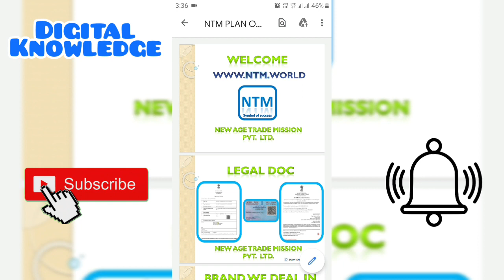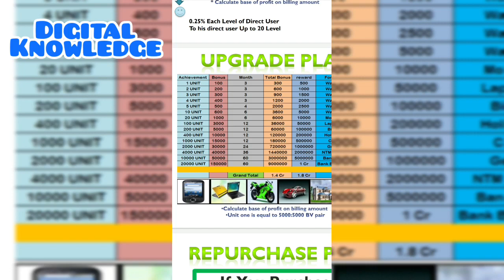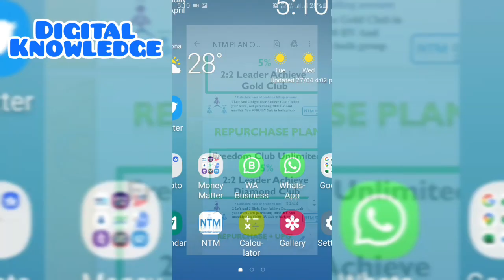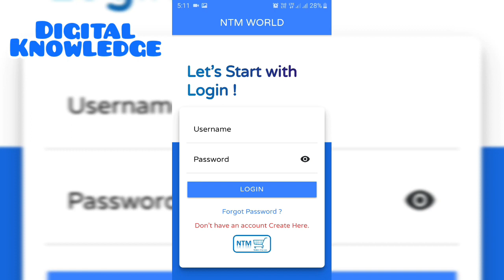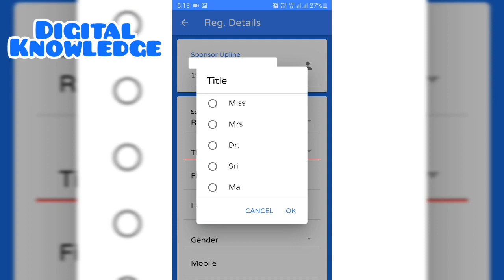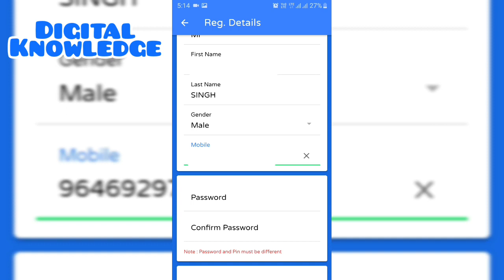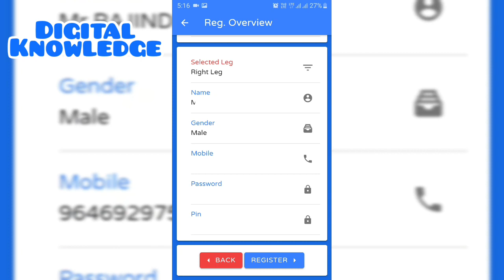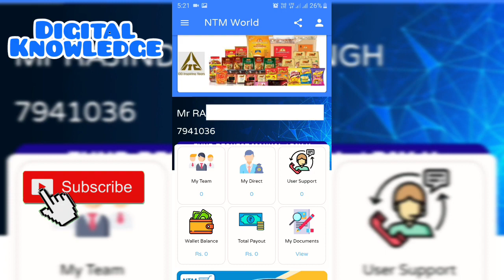Ntm World Full Business Plan Ntm Kya Hai Ntm World App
इस वीडियो में बताया गया है कि आप NTM की एप्लिकेशन पर रजिस्ट्रेशन कैसे कर सकते हैं ।

Ntm World Business Plan | Ntm Full Business Plan | Ntm Kya Hai | Ntm Full Plan | Ntm World App
*📈 ɴᴇᴡ ᴅʜᴀᴍᴀᴋᴀ ᴘʟᴀɴ 📈*
*𝐍𝐄𝐖 𝐀𝐆𝐄 𝐓𝐑ADE 𝐌𝐈𝐒𝐒𝐈𝐎𝐍 𝐏𝐕𝐓. 𝐋𝐓𝐃*

💠 *NTM FULL PLAN VIDEO*👇👇

🥇NTM Tulsi se ID upgrade kaise karna hai Full details|How to buy Tulsi Drops|NTM

✅ *SPONCER CODE👉1927008*

*🥇𝑵𝑻𝑴 𝑾𝑶𝑹𝑳𝑫 𝑩𝑬𝑺𝑻 𝑶𝑷𝑷𝑶𝑹𝑻𝑼𝑵𝑰𝑻𝒀 🥇*

*🎗️ JOINING BILKUL FREE 🎗️*
*ACTIVATE YOUR 🆔 BY RECHARGE, YOU WILL GET CASH BACK AND BV*

*🪁 यहा से आप को 8 Type का income होगा*

*✅अगर mlm करते हो तो 20 Levle + Unlimited Bainry तक इनकम करने का मौका*

*✅ NEWAGE TRADE MISSION PRIVATE LIMITED CIN.No.U15549MP2019PTC047993*

*📱Online रिचार्ज*

*✅ फुल्ली E-कॉमर्स PLATFORM*

*🗳️ जॉइन करने के बाद अपने पसंद का  Online, UPI,पेमेंट से  तुरंत एक्टिव होकर Refer Kare*

*➡️इनकम 20 लेवल तक है और अनलिमिटेड direct जॉइन कर सकते है*
*➡️Online Recharge, Shopping से मिलने वाली इनकम*

1️⃣ *Sponcer Income👉10%*
2️⃣ *Binary Income👉40%*
3️⃣ *Reward Income👉10%*
4️⃣ *Level Income👉10%*
5️⃣ *Cashback Income👉10%*
6️⃣ *Direct Matching👉10%*
7️⃣ *Discount Income👉20%*
8️⃣ *Repurchase Level Income👉5%*
9️⃣ *Level Income upto 20 Level*

✅ *YOU CAN JOIN FREE WITH BOTH,  WEBSITE AND APPLICATION LINKS*👇👇
✅ *Joining Link👇👇*

✅ *SPONCER CODE👉1927008*
✅ *POWER👉RIGHT*
✅ *App Link👇👇*

✅ *POWER👉RIGHT*

We Make Videos on These Topics... Internet, Online Banking, UPI Payments, e-Wallet Review, Technology, Android Apps, Social Media, Make Money Online, Tips And Tricks.

I will bring all Videos with 100 % accurate and reliable.

For any type of support my viewers and subscribers can comment in comment section. "Digital Knowledge" is always available to help you because my aim is incomplete without your solution.

So Stay in touch with us always.

"You Will Never Win If You Never Begin"